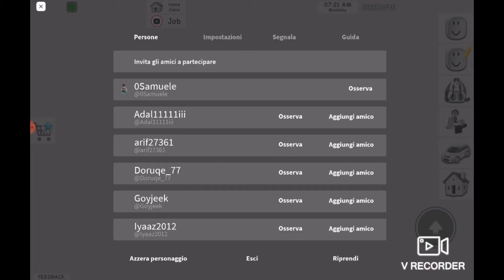Siamo youtuber di lusso su Brookheaven w/rikigiorgi